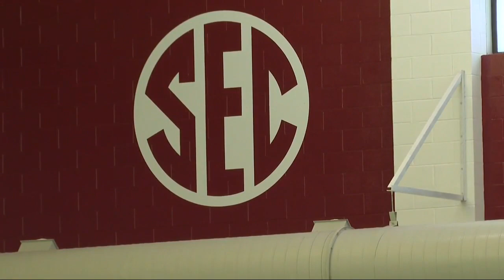From pool to stage: Alabama diver to grace NCAA Final Four with anthem performance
University of Alabama freshman, Paul Mathews is trading in his swimsuit for a microphone. Mathews is a member of the University of Alabama swimming and diving team. On Saturday, he will be singing the national anthem at the NCAA men’s basketball Final Four game between the University of Alabama and the University of Connecticut. MORE